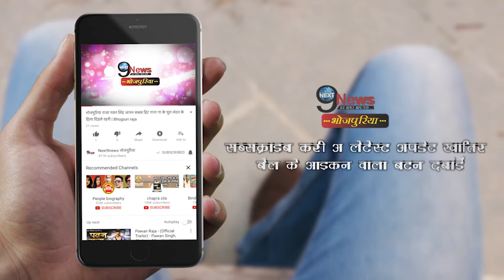खेसारी ने फिर काजल से कहा मैं सेहरा बांध के आऊंगा, काजल शरमाई और वायरल हो गई वीडियो… | VIRAL VIDEO